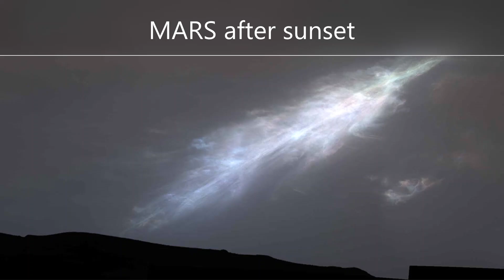Solar system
music@gonimusic605